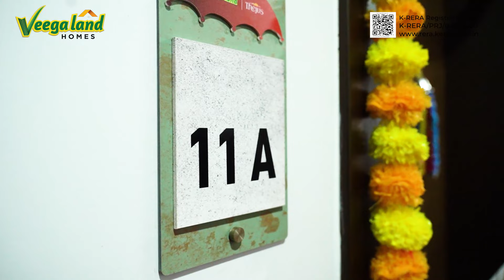A Grander Lifestyle Where Nature and Luxury Converge | Veegaland Thejus Thrissur | Ready to Occupy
Unveiling a world of luxury and greenery! Veegaland Thejus, your biophilic urban home in Thrissur, is now ready to occupy. Own your home and embark on a journey to a lifestyle that seamlessly connects urban living with nature's goodness.

Veegaland Thejus is ready to occupy with a few more units left. Book soon!